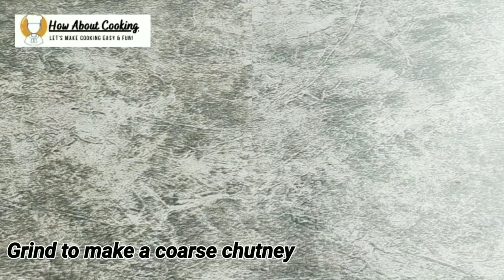Indian Street Food 4 ways - 4 ways Street Food Recipes - Indian Street Food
Sharing the 4 variety of Street Foods of India which are mouth watering and easy to make at home.